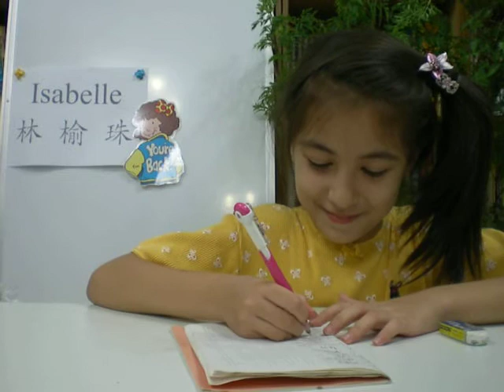Listening & Reading--A1 Unit 05 Vocabulary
Join Isabelle for a spelling dictation quiz for Unit 5 from L&R Book A1.